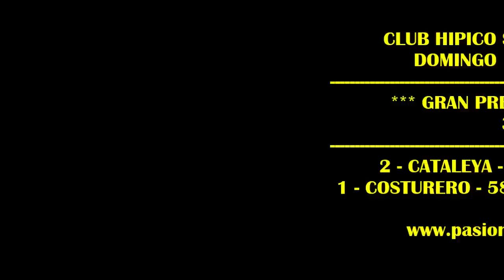CATALEYA: GRAN PREMIO DE CAMPEONES - HIPICO SANTA ANA (14-08-2022)